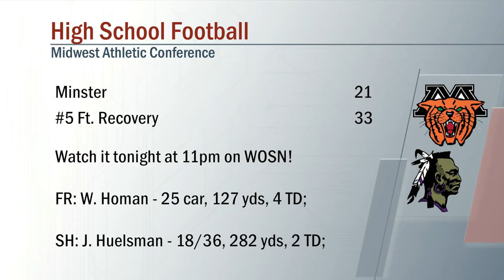Minster vs Fort Recovery Football